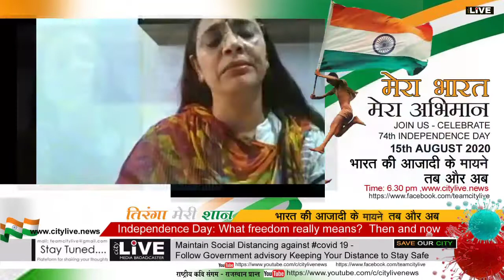City LIVE - 15th August 2020 74th Independence Day - भारत की आजादी के मायने तब और अब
मेरा भारत मेरा अभिमान - Independence Day : What freedom really means? Then and now….
Guest Speakers - Dr Durga Prasad Agarwal (Author, writer and Educationist ), Dr Bajrang Soni (Surgeon and Poet) Dr. Sandesh Tyagi (Educaniest, Deepak Goswami (Senior Journalist) and session Moderator Kavita Mukhar Kavita